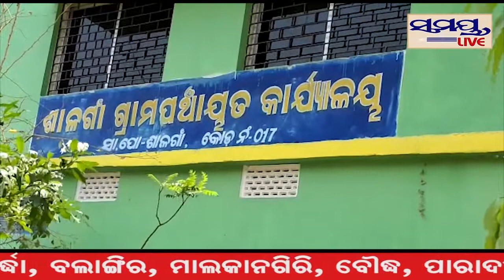ଥାନା ଘେରାଉ କଲେ ଗ୍ରାମବାସୀ